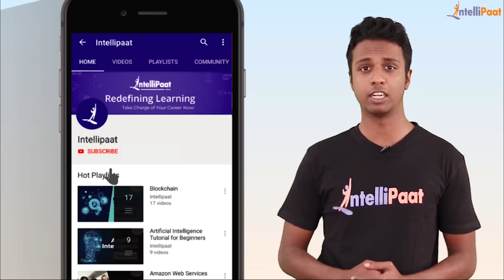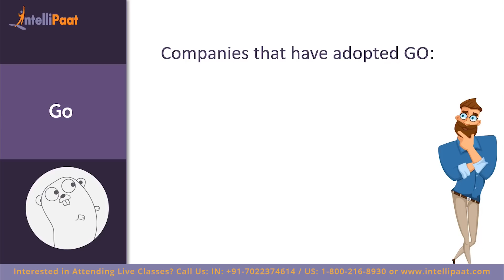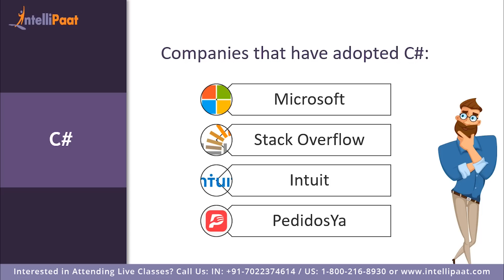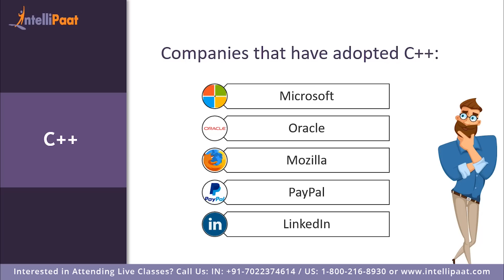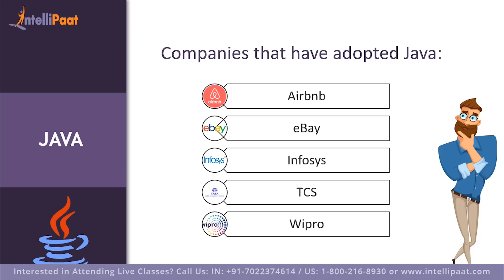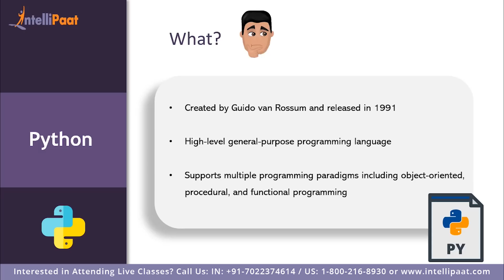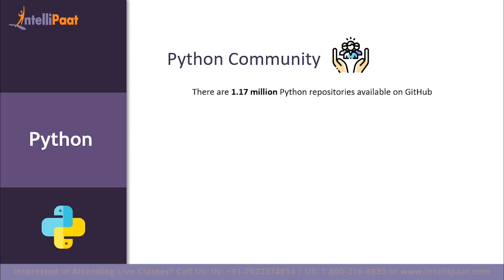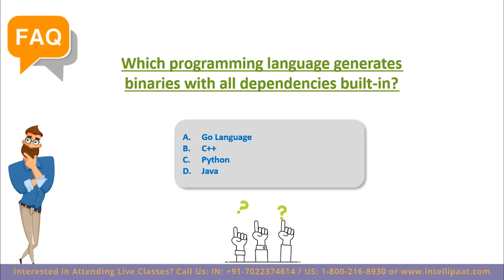Best Programming Language to learn in 2020 For Job in Google, Microsoft, Infosys, TCS | Intellipaat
In this video you will know the Best Programming Language to learn in 2020 For Job in Google, Microsoft, Infosys, TCS. So in this list of top 5 programming languages to learn in 2020 you will know the features, syntax, adoption among companies, community support and job prospects about the top programming languages in detail.

Are you looking for something more? Enroll in our programming courses and become a certified Professional All the trainings are instructor led training provided by Intellipaat which is completely aligned with industry standards and certification bodies.

Got any questions about top programming languages? Ask us in the comment section below.
Intellipaat Edge

1. 24*7 Life time Access & Support
2. Flexible Class Schedule
3. Job Assistance
4. Mentors with +14 yrs
5. Industry Oriented Course ware
6. Life time free Course Upgrade